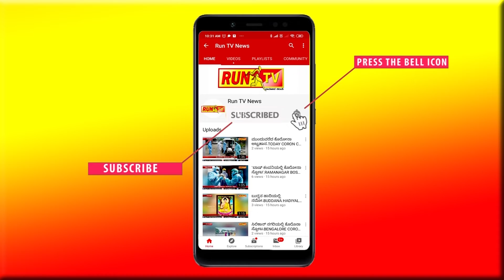ಉದ್ಘಾಟನೆಗೆ ಸಜ್ಜಾದ ಮಹಾಕಾಲ್ ಕಾರಿಡಾರ್